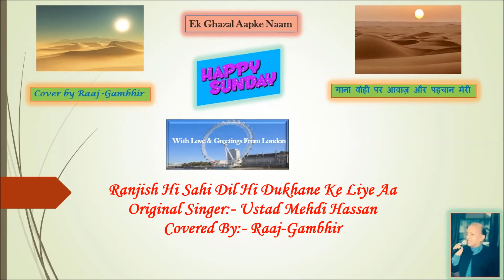Ranjish Hi Sahi || Sunday Ghazal By Raaj - Gambhir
Dear Friends,
I am reviving my Sunday Ghazals once again after a long gap. Presenting this evergreen Ghazal [all 6 Stanzas] of The Maestro Khan Saab in my own mood and Style.